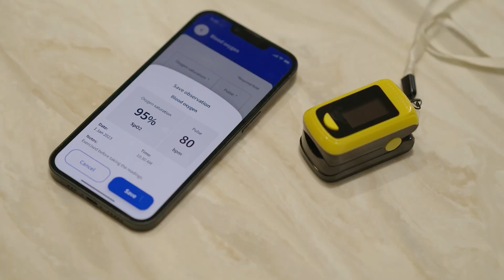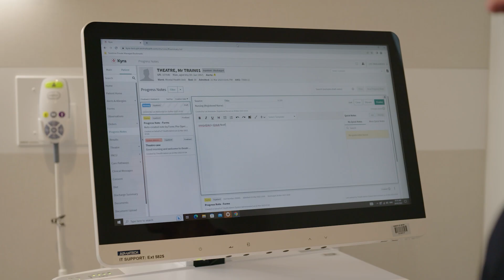Farhoud Salimi on Telstra Health's vision for connected care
Our Chief Technology Officer, Farhoud Salimi, explains how Telstra Health is powering the current drive to connected healthcare and helping to create the future of digital healthcare in Australia and internationally.